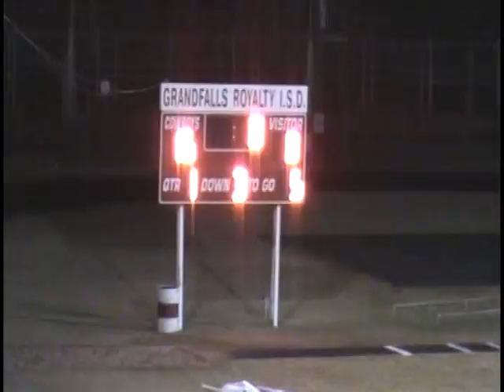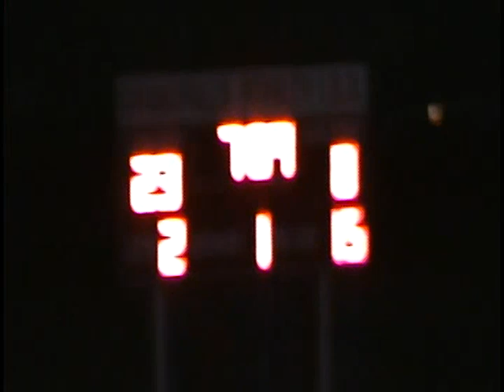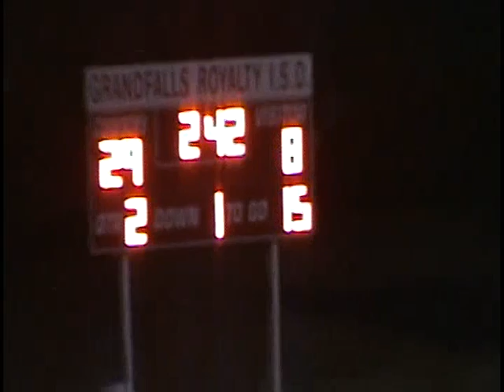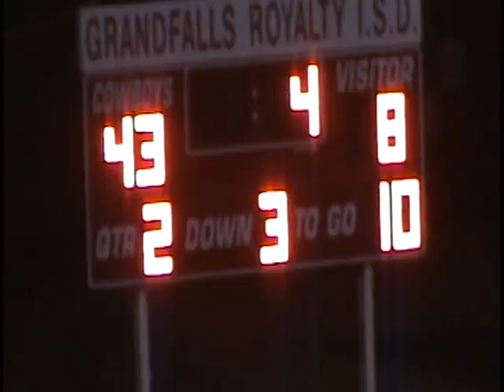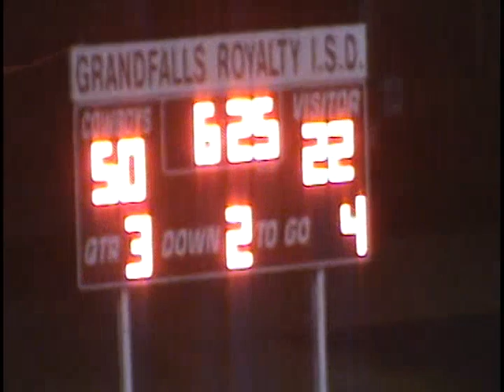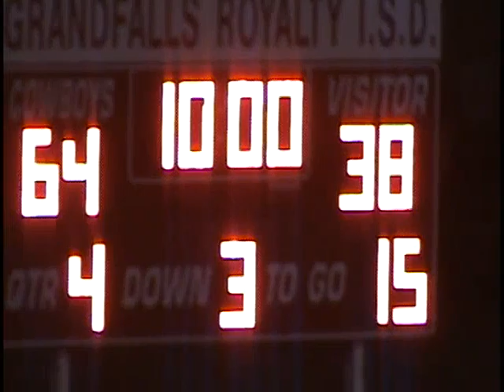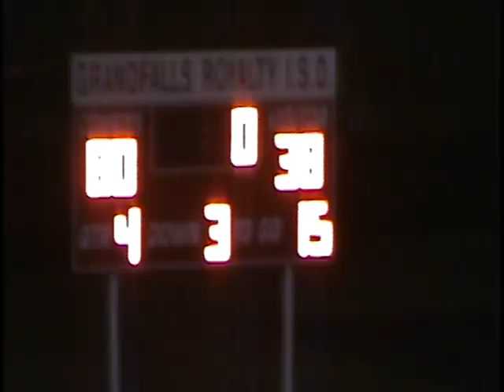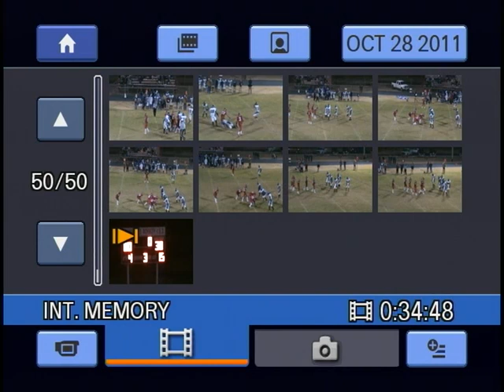Week 9, 2011 Grandfalls-Royalty 80 Balmorhea 38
Grandfalls-Royalty is in red.
Texas High School Sixman Football